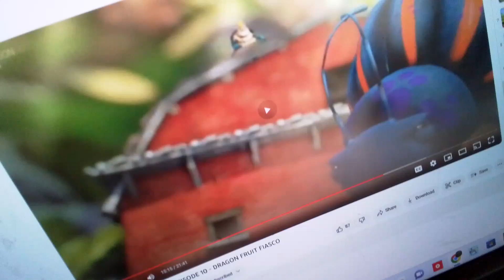9 May 2024